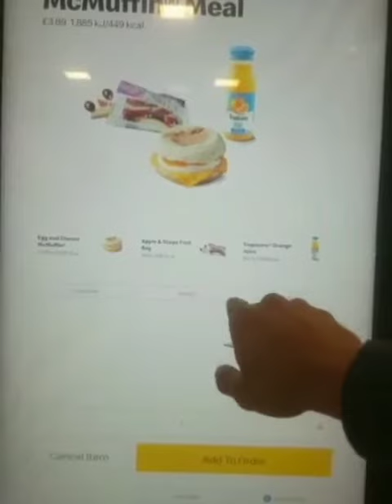McDonald's happy meal 😍 get Toys 🪀میک ڈونلڈ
McDonald's happy meal 😍 get Toys 🪀میک ڈونلڈ#s horts#youtubeshorts shortfeed virashorts youtube youtubeviral ‎@food_works9480